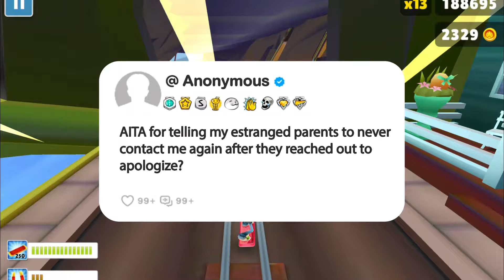AITA for telling my estranged parents to never contact me again after they reached out to apologize?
1. **Research and Scripting**: Dive into our brainstorming sessions, meticulous research, and script crafting. We refine our opinions and commentary until they're ripe for recording.

2. **Voice Acting and Creativity**: Step into the studio with us as we breathe life into each story through voiceovers, infusing them with our unique perspective and creativity for an immersive experience.

3. **Gameplay Recording**: Witness the excitement as we capture gameplay footage, selecting the most captivating moments to complement our narrative.

4. **Editing Magic**: Experience the magic in our editing room, where we weave together voiceovers, gameplay footage, and visual elements. From captions to sound effects, we ensure every detail enhances the impact of the story.

5. **Quality Assurance**: Before hitting that upload button, we conduct a meticulous final review. If it doesn't meet our high standards, we're not afraid to dive back in, re-record lines, or tweak until it's perfect.